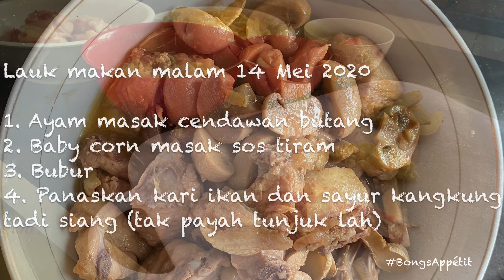Ayam Masak Cendawan Butang | Chicken Cooked with Button Mushroom and Baby Corn Masak Sos Tiram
Dinner 14th May.

Ayam Masak Cendawan Butang.
Baby Corn Masak Sos Tiram
Bubur Daging